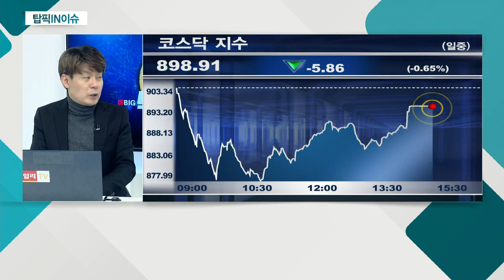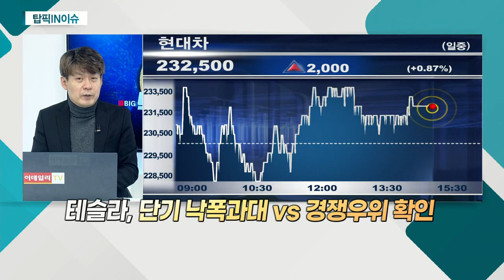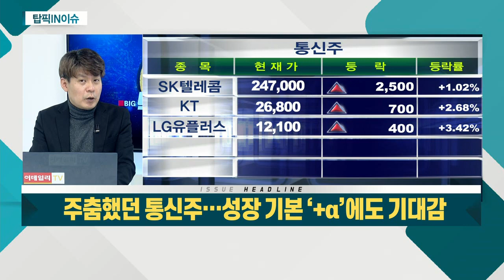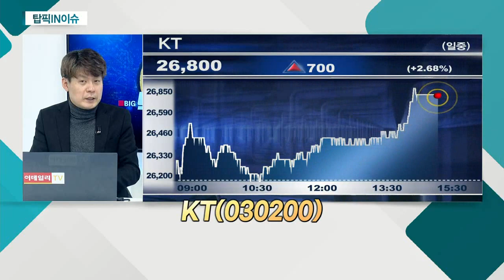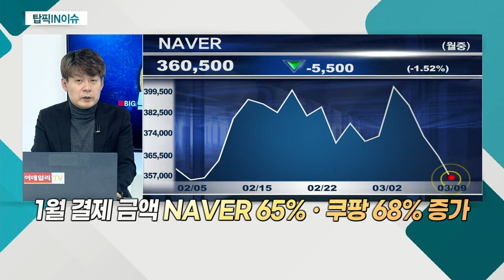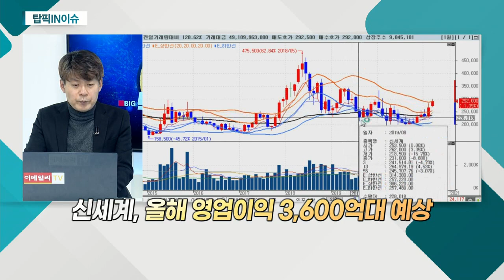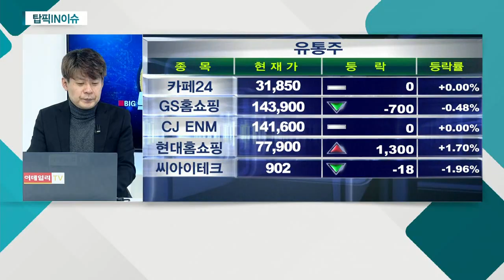"올 1월 네이버쇼핑ㆍ쿠팡, 시장 대비 3배 성장" / 주춤했던 통신주… 성장 기본 ‘+α’에도 기대감 / 서학개미 어쩌나… 테슬라 또 떨어졌다_탑픽IN이슈 (20210309)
1위. "올 1월 네이버쇼핑ㆍ쿠팡, 시장 대비 3배 성장"
신세계(004170)
- NAVER와 협업ㆍ이베이코리아 입찰
- 보복 소비 가시화ㆍ낙폭과대 회복세
- 올해 영업이익 3,600억대 예상

2위. 주춤했던 통신주… 성장 기본 ‘+α’에도 기대감
KT(030200)
-  ICT 실적 회복ㆍ현대HCN 우선협상대상자
- 지난해 배당 1,350원

3위. 서학개미 어쩌나… 테슬라 또 떨어졌다
현대차(005380)
- '아이오닉5' 판매 흥행 기대
- 원활한 출하 관건… 차량용 반도체 등
- 올해 영업이익 +180% 전망